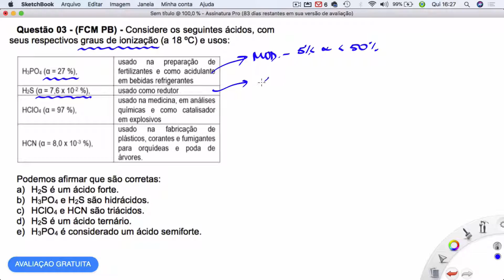Exercícios Ácidos - Questão 3